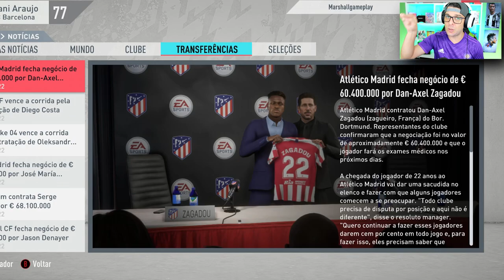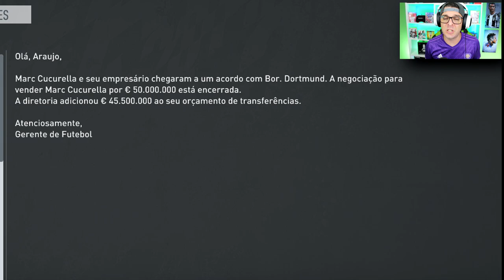OFICIAL, BARCELONA ANUNCIA KEVIN DE BRUYNE E MAIS UM REFORÇO! MODO CARREIRA BARCELONA #11 I FIFA 20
BARCELONA FAZ DUAS NOVAS CONTRATAÇÕES NESSA JANELA DE TRANSFERÊNCIAS!